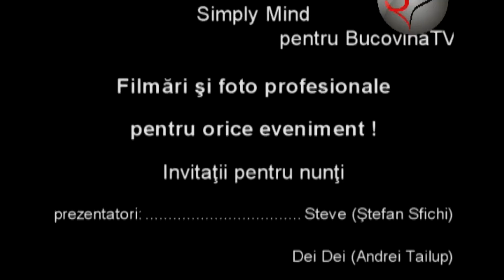VBF 30.11.2011 - Sf. Andrei